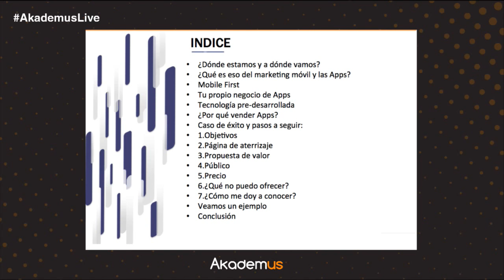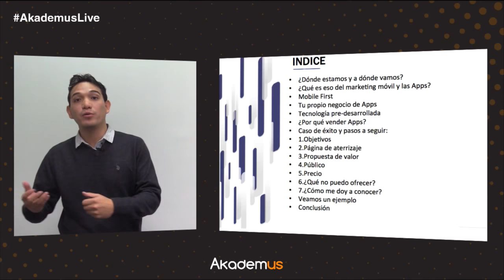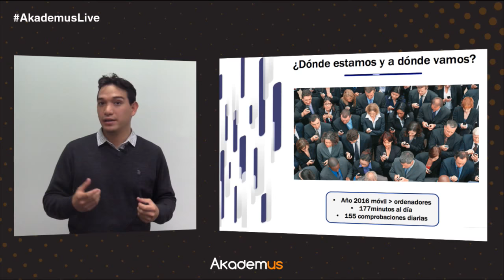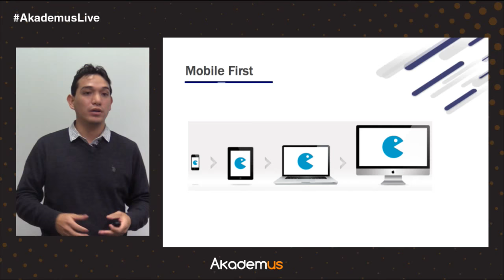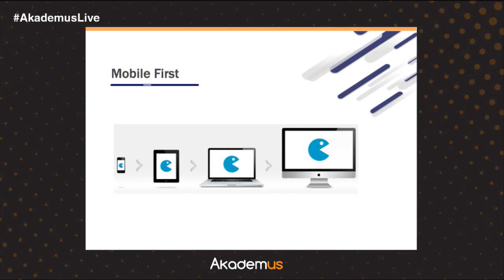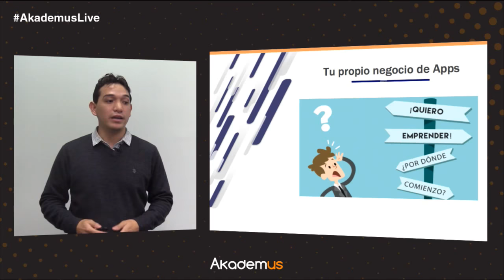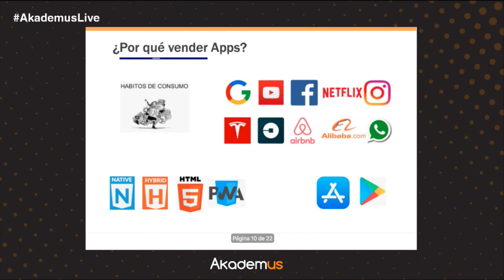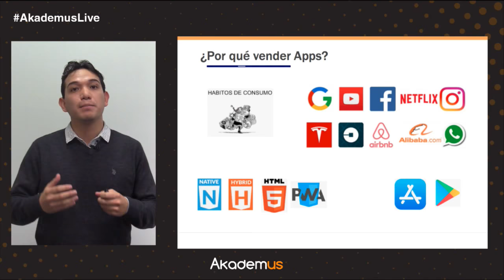Webinar "Mobile Marketing: rentabiliza tu negocio" de Akademus from IEBS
Diego Campos nos explica, en este nuevo Webinar de Akademus from IEBS, a rentabilizar tu negocio con Mobile Marketing. Si deseas más información sobre los cursos de IEBS puedes entrar
Si deseas más información sobre los cursos de Akademus entra

A día de hoy, se puede afirmar que el crecimiento de los dispositivos móviles es enorme y que, por esto, son cada vez más las empresas y negocios que deciden crear y desarrollar sus negocios alrededor del mundo de las aplicaciones.  Sin embargo, ¿saben a lo que se enfrentan para lograr que su negocio sea rentable?

Antes de crear tu propio negocio de aplicaciones móviles, tendrás que saber qué significa tener un negocio de Apps y por qué es tan rentable tenerlo un negocio o por qué el marketing móvil o mobile marketing es la industria de más rápido crecimiento en toda la historia.

Como ya se dice, el uso de los teléfonos inteligentes ya superó a los ordenadores, y eso hace que se demanden muchas más aplicaciones móviles. En este webinar descubrirás las herramientas que te pueden ayudar a crear las App, además de las mejores técnicas para emplear en el marketing móvil.